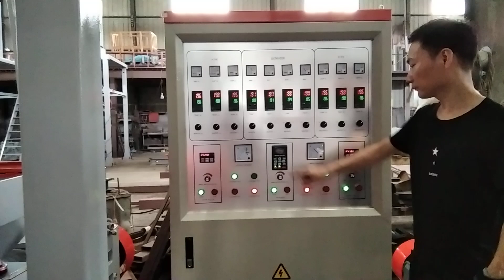Biodegradable film blowing machine#machine machinelearning plastic film making machine#extruder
This machine is not only suitable for HDPE / HDPE+LLDPE material but also can be used for biodegradable material. and the max extruder output can be up to 85kgs/hour.